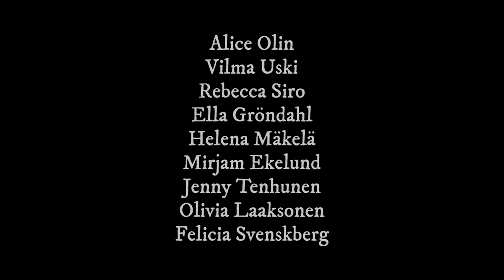SPAMalot - Teaser trailer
Lystring, lystring!!!
Brådskande meddelande från Camelot, alltså Raseborg… 🏰

Produktionen av SPAMalot är i full gång.  🎉
Efter ett uppfriskande påsklov, är vi redo att fortsätta jobba på med att få allt på plats.

Då e de bra med lite inspiration…
Här är lite inspiration (och information) åt er 😎

Som ni ser har vi en fantastisk ensemble, konstnärligt team och produktion.

Har du sett SPAMalot tidigare? Sett filmen? Fan av Monty Python?
Vi vill gärna höra vad ni ser fram emot mest i årets pjäs…

Trevlig fortsättning på våren, vi hörs snart igen =)